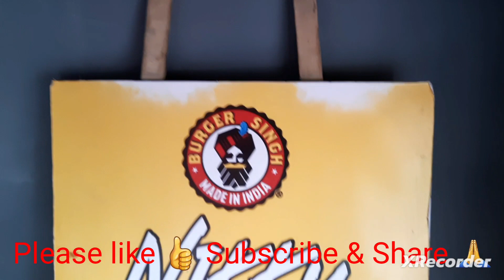श्रेया को लेने कौन गया था🥰 Board_Exams समाप्त । CBSE_Board class10th maths_paper कैसा हुआ